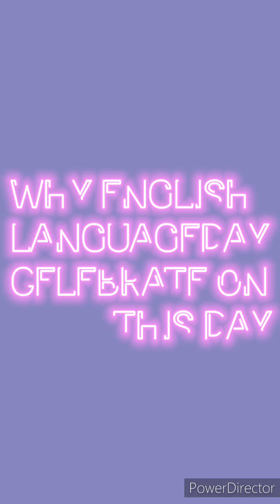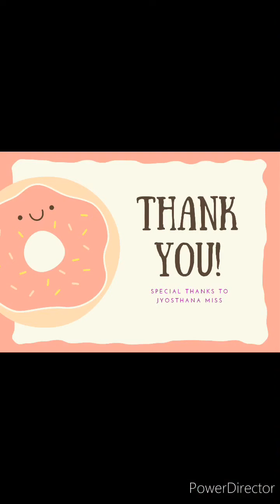English language day celebration by SNTCE STUDENTS.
Celebration of world English day on April 23rd by D.EL.ED  course candidates.
(LOCK DOWN CHALLENGE)